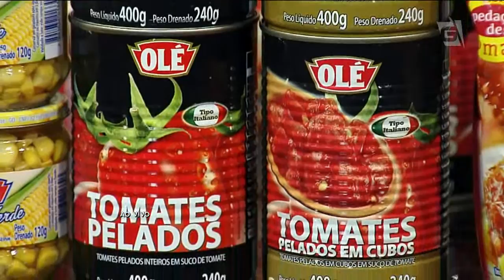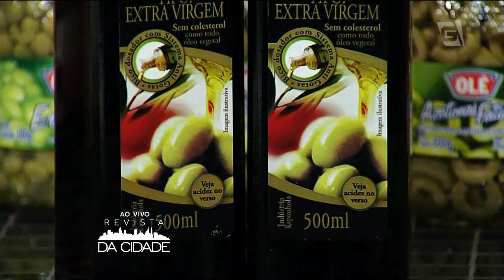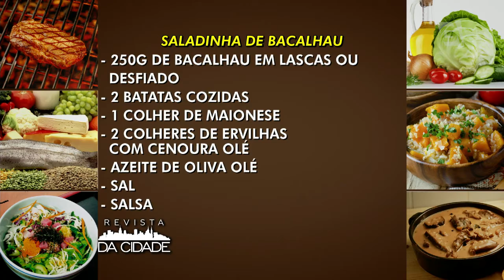Revista da Cidade - Delícias do chef: Saladinha de Bacalhau (16/03/16)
Aprenda a preparar uma deliciosa Saladinha de Bacalhau.